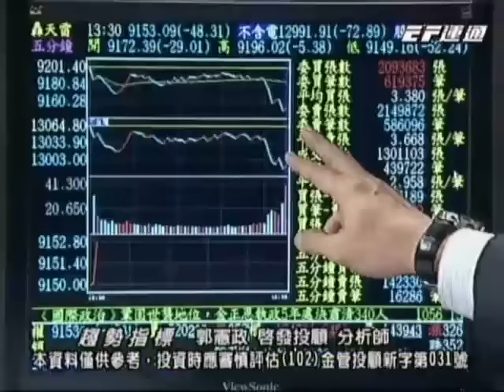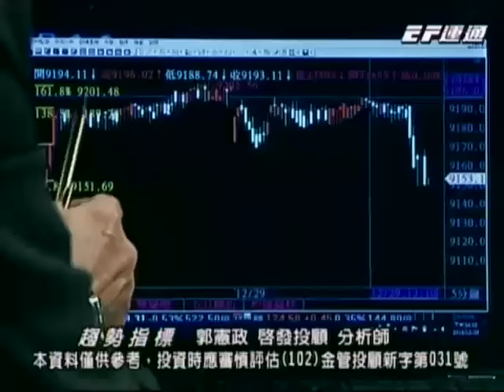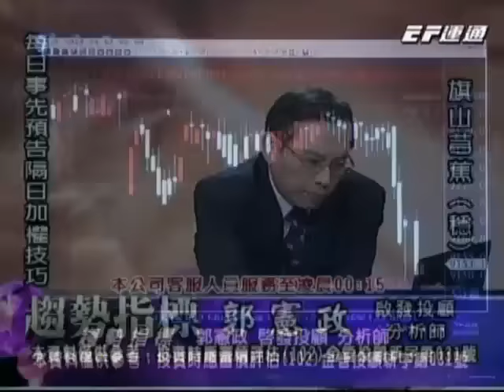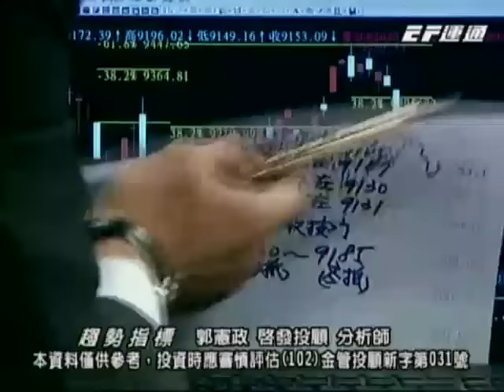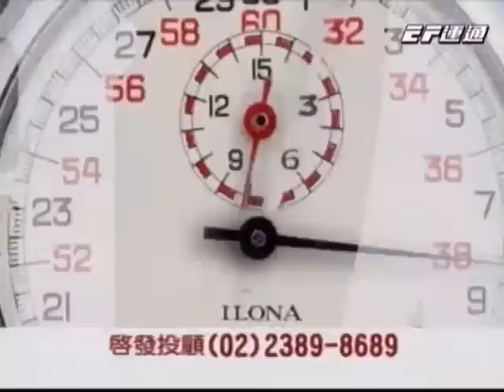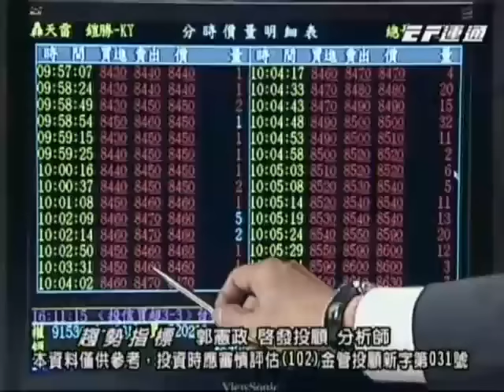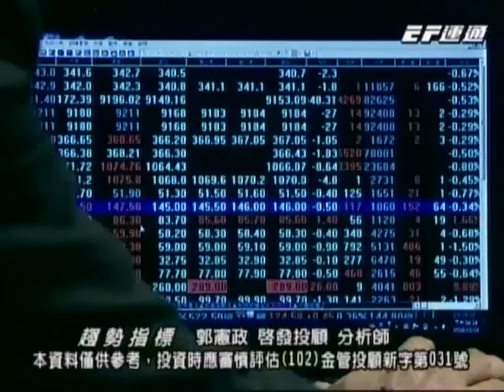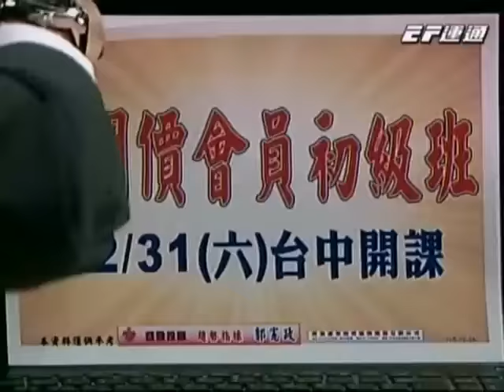20161229 1830 郭憲政 趨勢指標